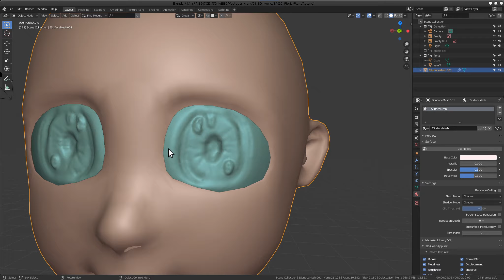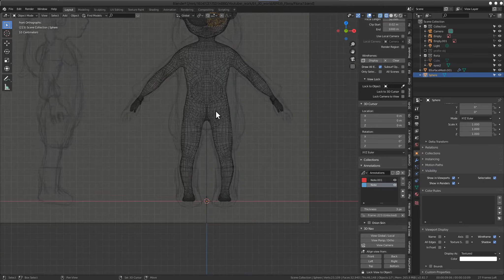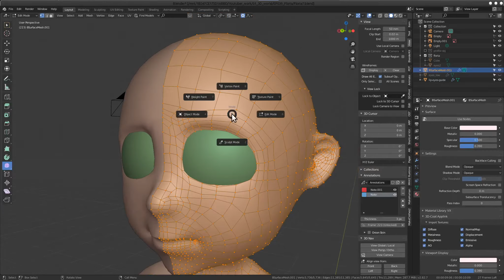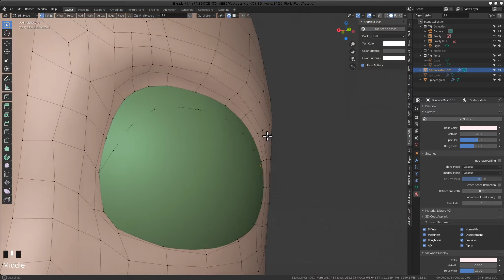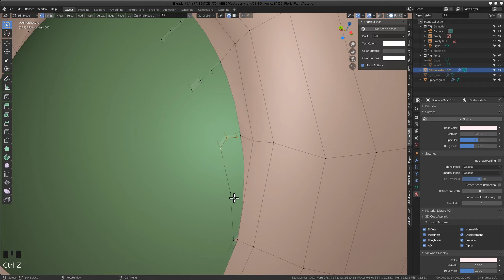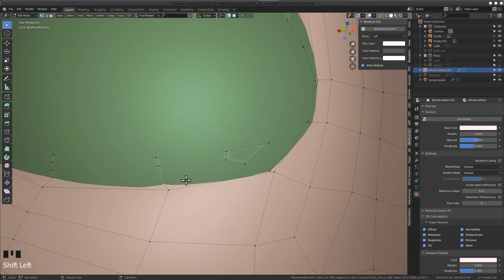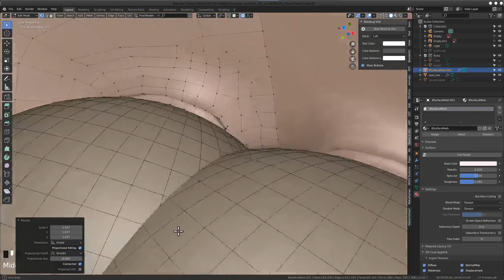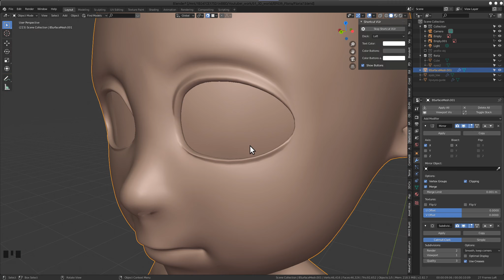ปั้น Sculpt การ์ตูนน่ารักๆ ใน Blender 2.8 part16 Retopo เปลือกตา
การปั้นเปลือกตาเพื่องาน animationสำหรับผมมีทริกอยู่บ้างเพื่อให้ได้รูปทรงและ Polygon ที่จะทำการ rig ได้ ลองดูจากตัวอย่างการสร้าง Polygon เปลือกตาแล้วนำไปใส่ในงานดูครับผม
Play list work shop การปั้นตัวการ์ตูนน่ารักๆ ตามลิ้งค์ด้านล่าง ดูกันยาวๆ เลยครับ ตั้งแต่พาร์ทแรก จนถึงปัจจุบัน
เข้ามาพูดคุยกับเราได้ที่เพจและบล็อก open artist ตามลิ้งค์ด้ายล่างได้เลยครับ